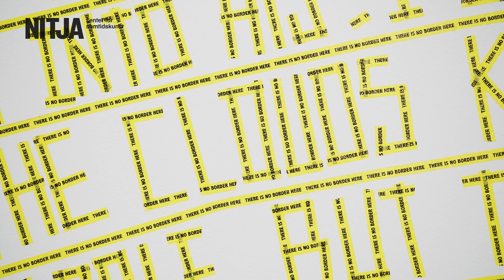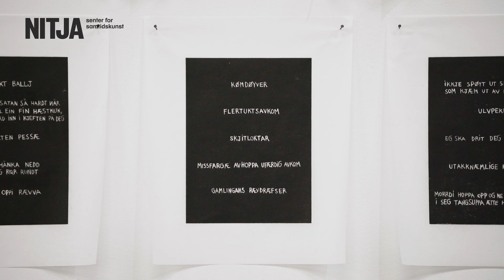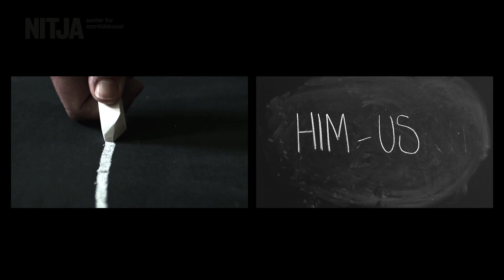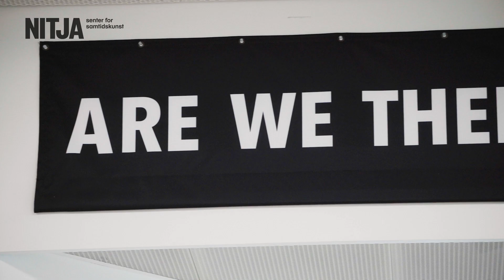Bli med inn i «Above Us Only Sky!»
«Above Us Only Sky!» er Nitja senter for samtidskunst sin første utstilling i nytt bygg. I denne filmen blir du tatt med på en rundtur i utstillingen, der du får et innblikk i de mange ulike arbeidene.

«Above Us Only Sky!» presenterer 15 kunstnere, et prosjekt av elever ved Lillestrøm kulturskole, og inkluderer også en performance som vil filmes.

Kunstnere: Hanan Benammar, Lea Cetera, Arne Ekeland, Shilpa Gupta, Adelita Husni-Bey, Mariken Kramer, Steinar Haga Kristensen, Gisle Harr, Marit Justine Haugen, Kameelah Janan Rasheed,  Tala Madani, Henrique Oliveira, André Tehrani, Sulekha Ali Omar og Lea Agathe Basch.

Kuratert av Rikke Komissar, Tor Arne Samuelsen, Monica Holmen og Martina Petrelli.

Filmen er laget av Novateur design og kommunikasjon.